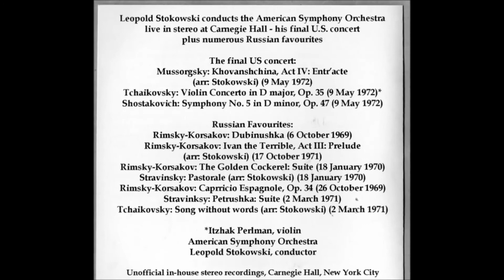Rimsky-Korsakov 'Dubinushka' - Stokowski conducts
Rimsky-Korsakov orchestrated this traditional folk-song after he'd heard students singing it in Moscow during the 1905 revolutionary uprising throughout Russia. The 'live' performance heard here is the only extant recording of the piece conducted by Stokowski. It is featured in a recent 2-CD set of Russian music released by 'CRQ Editions' which also includes the very last concert Stokowski conducted in the USA in 1972. In this concert, music by Mussorgsky, Tchaikovsky and Shostakovich was played by the American Symphony Orchestra in Carnegie Hall, New York.